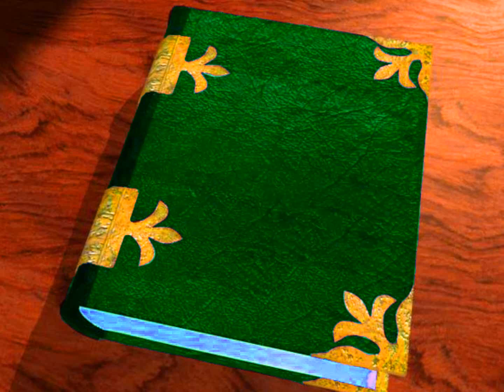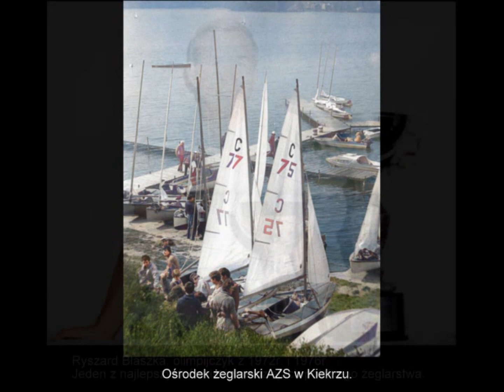AZS Poznań HEROSI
W 2005 roku, z okazji 95 lecia AZS w Poznaniu Ryszard Wryk pokazał na gali historyczne, czarno-białe zdjęcia wielu wybitnych azetesiaków, którzy zapisali się złotymi zgłoskami w historii wielkopolskiego sportu. Zbliża się 105 rocznica więc może czas je przypomnieć. Podobno nasi wspaniali poprzednicy zawsze byli weseli i kolorowi, tylko technika nie była w stanie tego zapisać.  Ciekawe czy po dodaniu barw tak właśnie wyglądał sport i sportowcy bardzo dawno temu ?
Zobaczcie i sami oceńcie w komentarzach.
Więcej o nas w grupie na Facebooku "Seniorzy z AZS-u z Politechniki Poznańskiej".